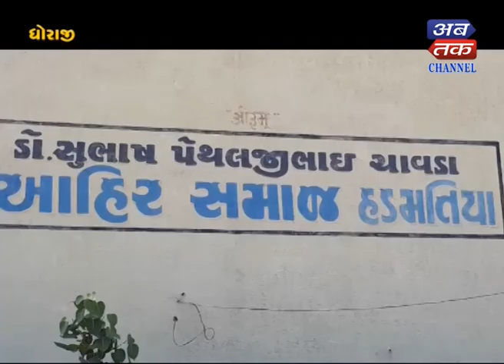Dhoraji : Service program